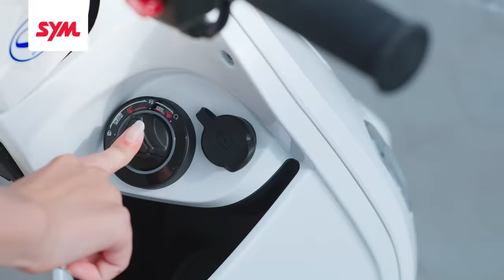花時間享受人生多愛自己一點！SYM Fiddle125讓妳輕鬆化身他人羨慕的對象！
騎車追風，SYM Fiddle125人車一體讓速度帶著自信前行，去所有想去的地方、做所有想做的事、見所有想見的人！宛如時尚精品的SYM Fiddle125，讓妳輕鬆化身他人羨慕的對象！